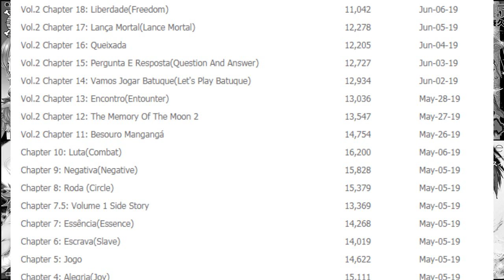Brasil Sendo Representado em MANGÁ!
Eae turma, vídeo de hoje é outra recomendação,a gora de um mangá super, mas super interessante, que fala um pouco da nossa cultura afro-brasileira, a capoeira, e essa obra em si nos apresenta a capoeira como a arte marcial que ela é e não apenas dança, então ver o vídeo que vocês vão gostar!
Batuque!